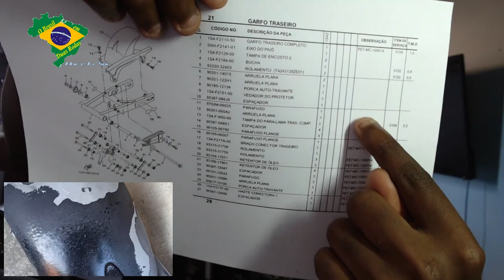3 DICAS PARA FAZER A MANUTENÇÃO POR CONTA PRÓPRIA NA MOTO